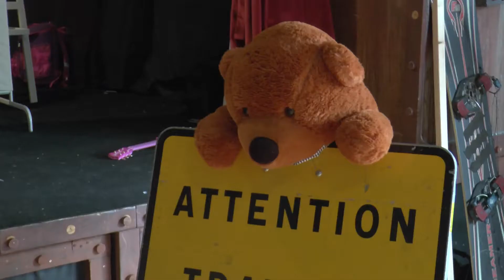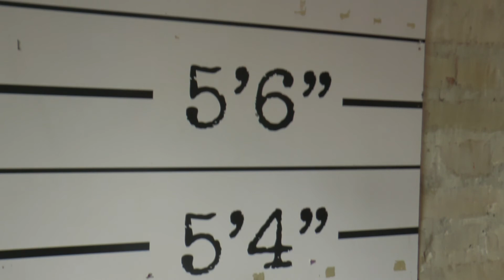Portret mlade glumice: Katarina Šestić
Novinarka: Maja Matas
Snimatelji: Luka Pocrnja, Marin Jerković

Većina studenata za ispite se sprema dobro poznatim "grijanjem stolice", no studenti glume uče na kazališnim daskama, među lutkama i rekvizitima.. Prije dvije godine studij glume i lutkarstva na Akademiji u Osijeku završila je i Katarina Šestić. Ovo je njena priča.